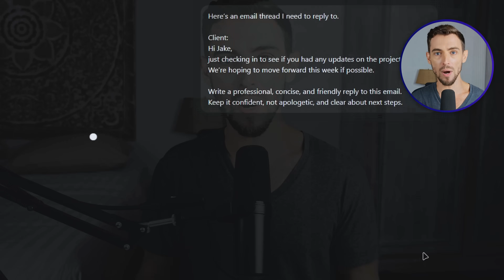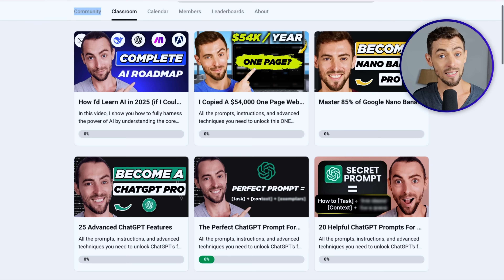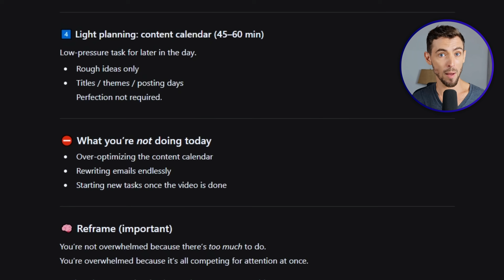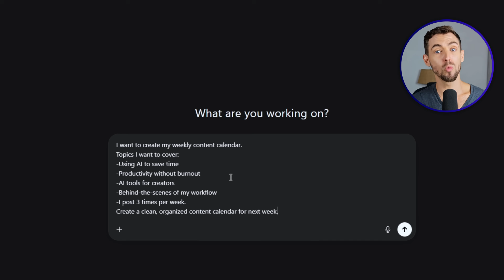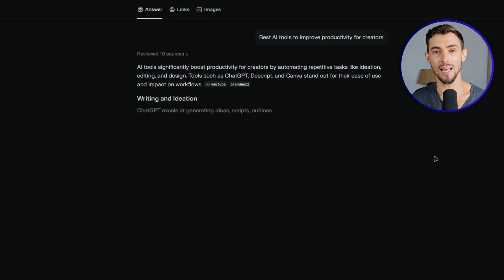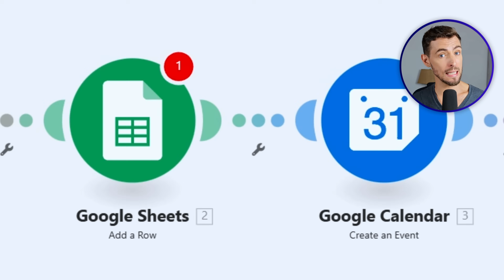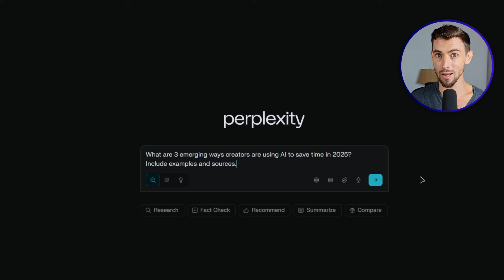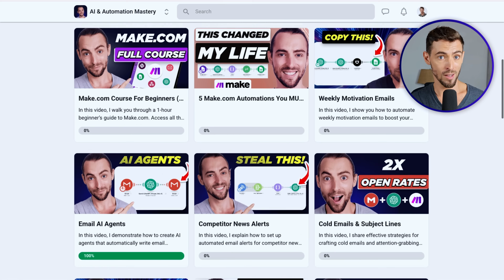How To Become A Master In AI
In this video, I’m sharing the truth about how working hard was actually holding me back. I used to hustle nonstop, but all I got was burnout. Then, I discovered a new way to work smarter using AI. Now, I’m getting more done in less time, and most importantly, I’m enjoying life again. I’ll show you exactly how I did it, step by step, and how these AI tools can help you take back control of your time. If you’re tired of feeling stuck, this is the game changer you need. Stick around and learn how you can work less, live more, and boost your productivity!

In this video, I show you how to become a master in AI, streamlining your efforts with powerful automation tools like Make.com.

This system leverages AI to automate daily tasks, transforming chaotic workflows into highly efficient and stress-free operations.

Key components include:
== ChatGPT for structured planning and creative assistance.
== Fathom for automatic meeting transcription and summarization.
== Perplexity for instant and organized research retrieval.
== Make.com for seamless integration and task automation across platforms.

I guide you through setting up the AI-powered system step-by-step:
== ChatGPT for the morning brain dump and prioritization.
== Fathom for capturing and summarizing meeting notes effortlessly.
== Perplexity to streamline and simplify your research process.
== Make.com to connect all applications and automate routine tasks in the background.

With this AI-powered system, you can automate and enhance day-to-day productivity efficiently.

I share real examples and provide bonus tips to help you maximize your AI setup.

If you want to optimize your business processes with AI while maintaining quality and engagement, this tutorial is for you.

🍁𝐀𝐛𝐨𝐮𝐭 𝐉𝐚𝐤𝐞 𝐃𝐚𝐰𝐬𝐨𝐧🍁
Welcome to Jake Dawson!
Here, you'll find simple and actionable tips to help you with AI automation for sales. We share easy-to-follow templates and strategies to improve your sales processes and save time. Whether you're new to automation or looking to refine your system, we've got you covered. Join us and take your sales to the next level!